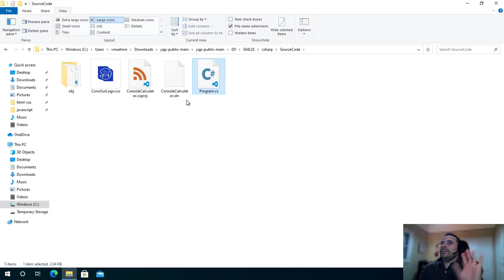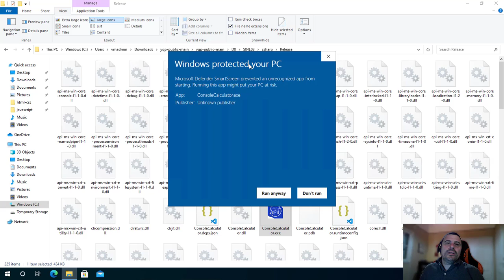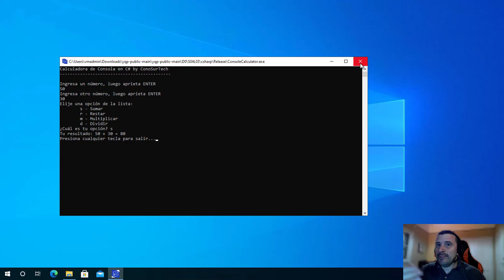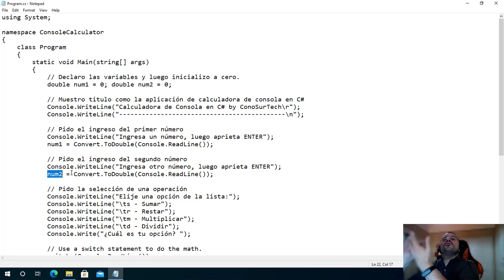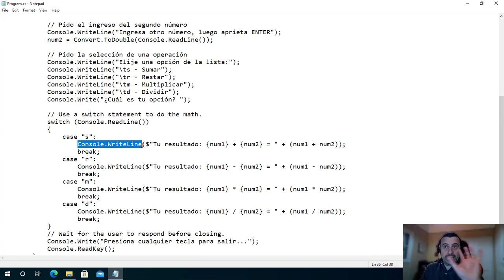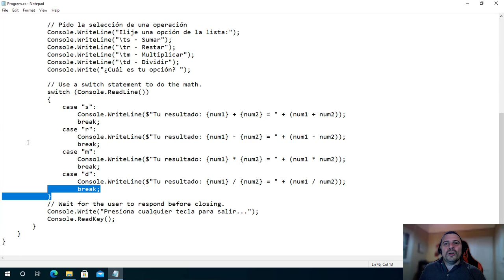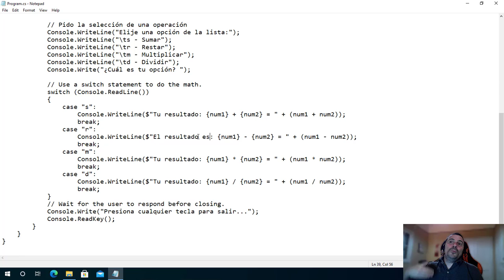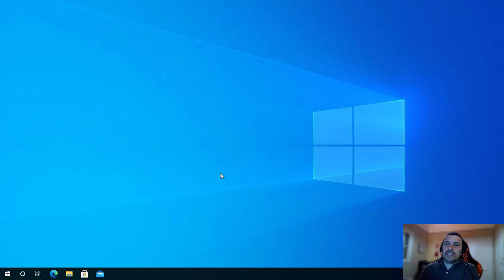0️⃣ YQP | Curso Introductorio - Explorando C# como lenguaje de programación [D00S04L04]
Vamos a explorar C#, un lenguaje de programación que veremos en la Fase 2 de YoQuieroProgramar. Analizaremos un caso de una apliacación de consola para calcular operaciones matemáticas.

📌 Más info 📌

Este video forma parte del Curso introductorio de YoQuieroProgramar y complementa la información que se encuentra en la siguiente lección del sistema de aprendizaje

📌 Sobre YoQuieroProgramar 📌

YoQuieroProgramar es un programa de formación que busca desarrollar tus habilidades de programación web. El programa está organizado por ConoSurTech y cuenta con un sistema de aprendizaje que te permitirá avanzar a tu propio ritmo y en tus propios horarios.

Ten encuenta que en el sistema de aprendizaje encontrarás (además de estos videos) recursos adicionanles de formación, ejercicios, quizzes de práctica, y la posibilidad de acceder (cuando apruebes todos los contenidos) a un certificado oficial del programa. ¡No te quedes afuera! Si sólo estás viendo este video a través de YouTube, súmate en forma GRATUITA al programa a través de la siguiente URL

📌 Sobre ConoSur.Tech 📌